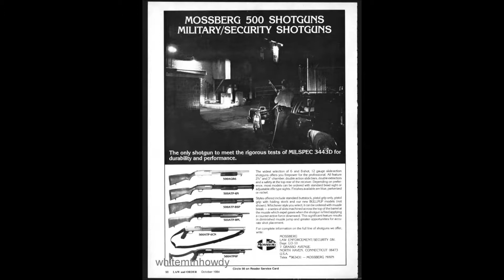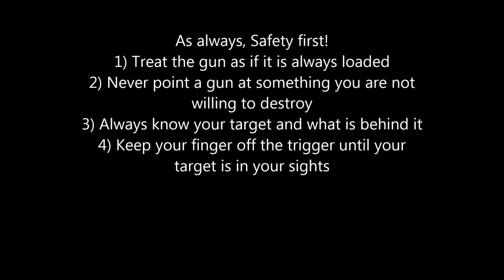Mossberg 500 ATP 12 Gauge Shotgun Shooting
Music by Lynyrd Skynyrd - "God and Guns" - that about sums it up. We better leave if we let people take out God and Guns.

Mossberg 500 ATP the precursor to the 590 and the Persuader

it was the original Mossberg Riot gun - 18" barrel, heat shield, sling...

I picked this one up used in great condition from Cabelas for right around $300. Has the corncob fore grip on it, 5 shot mag tube on this one.

Shoots everything amazing, smooth action, and handles well.